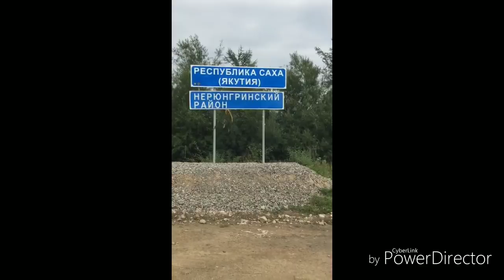Якуты доехали до дома! Все хорошо.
КАМАЗ 65224 бортовой
Клиенты из Якутии Николай и Юрий. Выбрали КАМАЗ 65224 ,2016 года выпуска
Сейчас по факту и по документам идёт как бортовой, нужно чтобы был контейнеровоз по документам и добавить фитинги в бортовой кузов. Изменить крышу с обычной на макси, добавить спойлер, будет зверь машина! Ещё поменять второй топливный бак, чтобы в итоге было одна тонна.
Продажа КАМАЗОВ с пробегом
Ильсур Жуматдилов